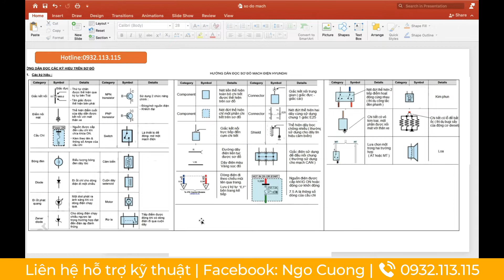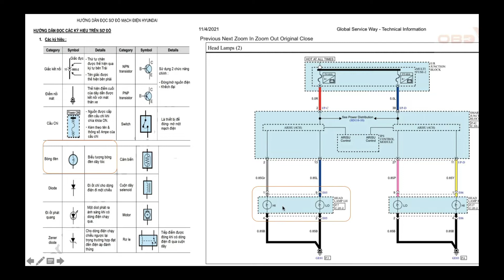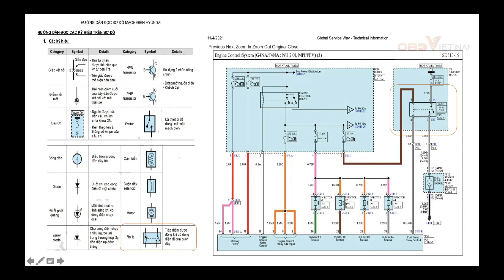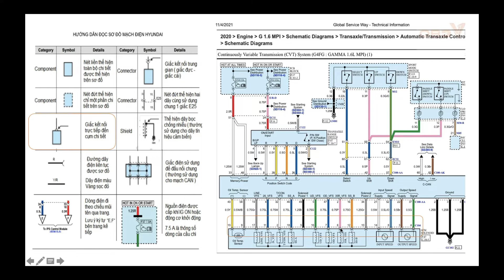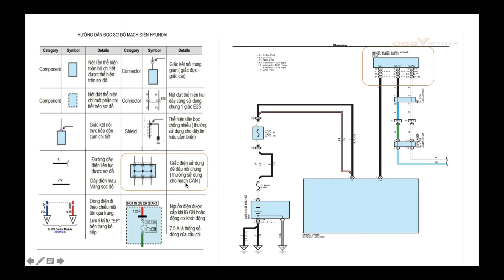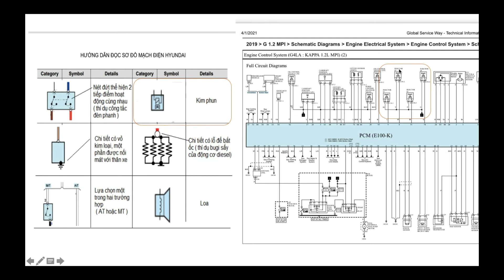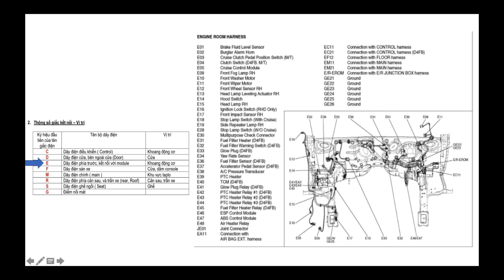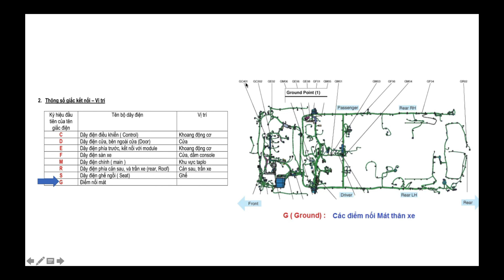Hướng dẫn ĐỌC và PHÂN TÍCH sơ đồ mạch điện ô tô trên phần mềm Auto Schematic Phần 2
Đọc và phân tích sơ đồ mạch điện trong tài liệu hướng dẫn sửa chữa ô tô là một kỹ năng vô cùng quan trọng với các kỹ thuật viên sửa chữa điện ô tô đời mới. Ngày nay, với việc công nghệ ô tô phát triển mạnh, các kỹ thuật viên cần phải liên tục cập nhật những phần mềm để có thể sửa chữa ô tô tốt hơn.

Video sau đây sẽ hướng dẫn cho Anh Em đọc và phân tích các ký hiệu trong sơ đồ mạch điện mời Anh Em cùng theo dõi